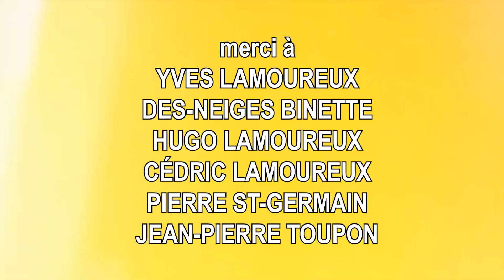Lamoureux de la bouffe en vacances - Noire et Blanche (Épisode 3)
LAMOUREUX DE LA BOUFFE EN VACANCES🚌
Épisode 3 - Noire en Blanche 🍺
Sébastien termine ses vacances avec un festin sur le toit du IGA Lamoureux, à Saint-Joseph-du-Lac, avec Mélanie Marchand. Mais avant tout, Lamouerux de la Bouffe arrête à la Microbrasserie Noire et Blanche afin de découvrir des bonnes bières ! 🍻😎
🍺Microbrasserie Noire et Blanche
⛳️Club De Golf Bel-Air
🎥 BPRO
🎬Kevin Breault